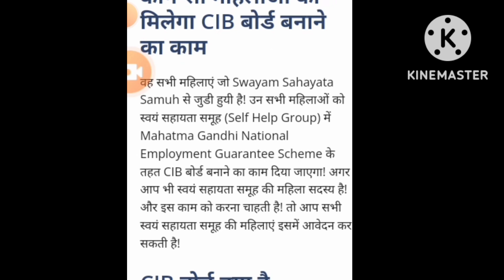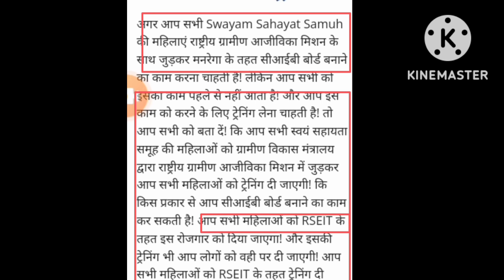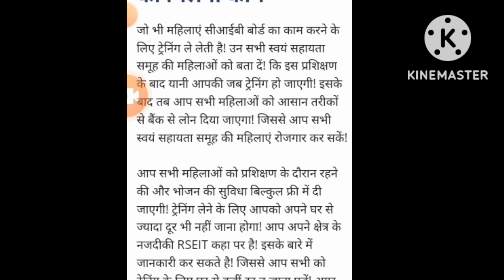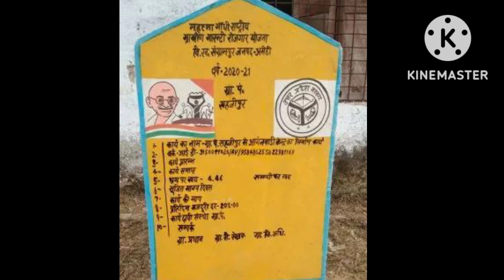समूह में अनपढ़ महिलाओं के लिए कौन-कौन सी नौकरी है?। समूह की जानकारी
your Queries -

समूह में अनपढ़ महिलाओं के लिए कौन-कौन सी नौकरी है

समूह में नौकरी की जानकारी

अनपढ़ महिलाओं के लिए कौन-कौन सी नौकरियां हैं

अनपढ़ महिला को कौन सी नौकरी मिलती है

अनपढ़ महिला नौकरी कहां करें

महिलाओं के लिए कंपनी में नौकरी

अनपढ़ महिला कौन सी नौकरी कर सकती हैं

महिला के लिए प्राइवेट नौकरी